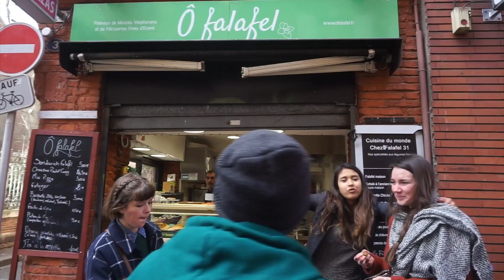Bus Trip : Paris - Barcelone Rotary Youth Exchange 16/17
They are one of the best people that i've ever met. 26 student. from Taiwan, United States, India, New Zealand, Canada, Brazil, Peru, Colombia, etc. we spent 1 week together. from Paris to Barcelone. we danced, we sang, we laughed, we cried, we hugged, and we smiled. i miss you guys already and see you soon!